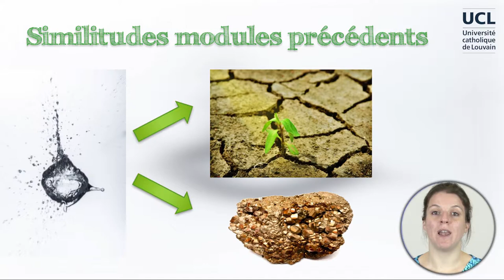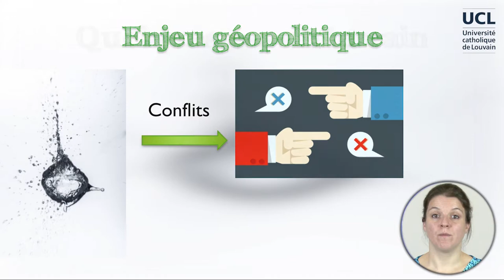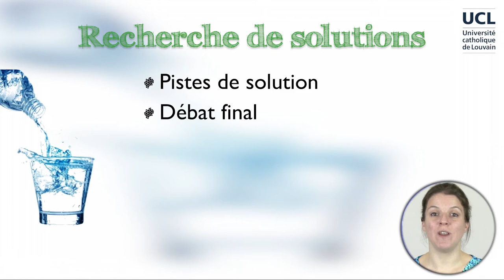3A-1 Introduction à la ruée sur l'eau